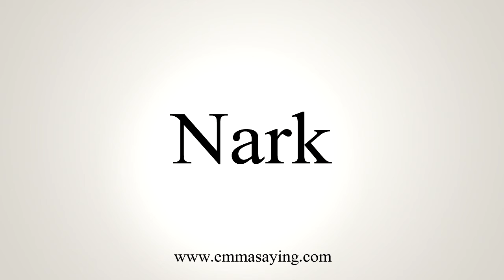How To Say Nark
Learn how to say Nark with EmmaSaying free pronunciation tutorials.